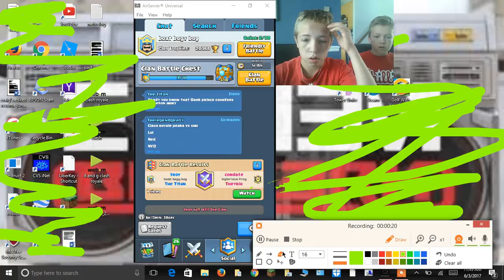davis and grady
first video we will work on trying to make them better